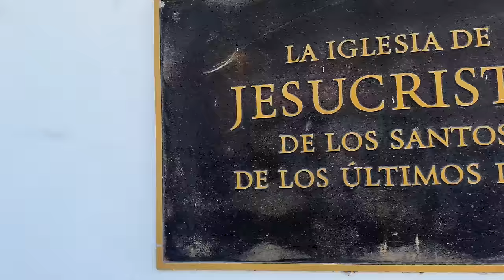CRAZY DAY AT THE HOTEL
Here is the link you guys have been asking for! Book your discounted stay at Hard Rock Hotel Riviera Maya
↓↓↓ CLICK SHOW MORE ↓↓↓↓

Zade 18
Alice 17
Daisy 16
Ambree 13
Ender 10
EB 8
Frankie 4